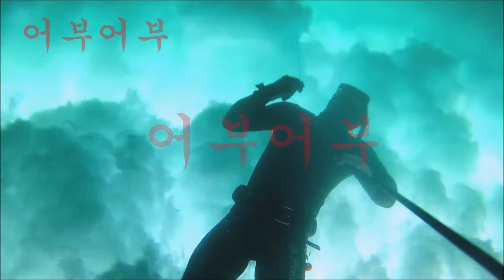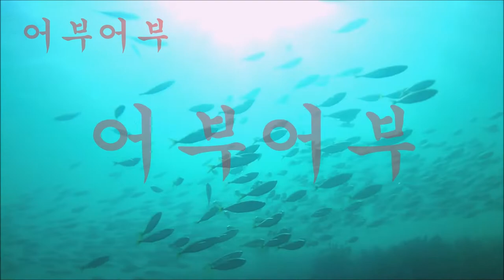"전유동 낚시의 올드한 패러다임을 바꿔서 원줄합사 낚시대 튜닝 찌튜닝으로 포인트까지 한번에"